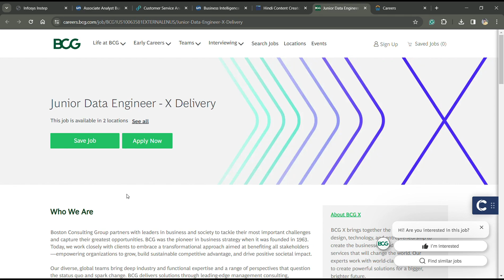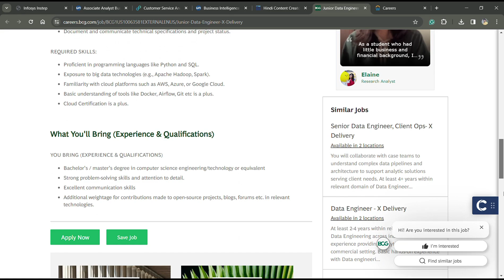BCG HIRING 2023| FRESHERS ELIGIBLE | ANY GRADUATE CAN APPLY | ASPIRE HIRING FOR ANY GRADUATE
Social Handles:
Job Updates Channel:---